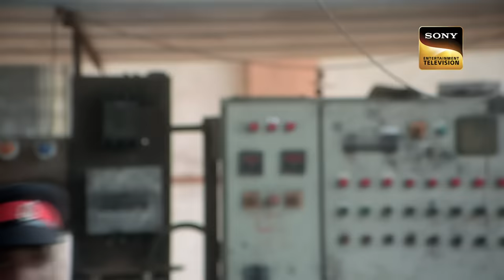बीच Road में किसने दी Freddy को धमकी? | CID | सीआईडी | Best Episodes | 23 Nov 2023 | Full Episode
All the CID officers have been stuck in a difficult situation wherein they plan to investigate an interesting yet a tricky case.

à¤¬à¥€à¤š Road à¤®à¥‡à¤‚ à¤•à¤¿à¤¸à¤¨à¥‡ à¤¦à¥€ Freddy à¤•à¥‹ à¤§à¤®à¤•à¥€? | CID | à¤¸à¥€à¤†à¤ˆà¤¡à¥€ | Best Episodes | 23 Nov 2023 | Full Episode